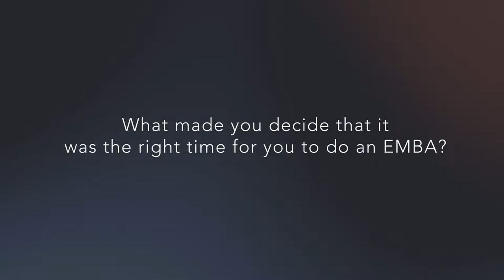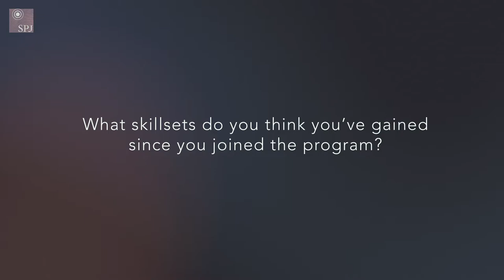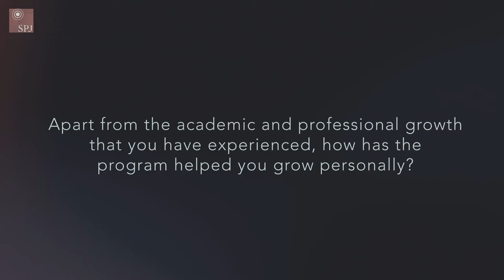Shaohong Liang's EMBA journey insights at SP Jain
“Right from the day I started my EMBA, I started seeing a change in how I handle issues. I’ve started focussing on the bigger picture and thinking about the long-term effects and sustainability of the solutions I find."

Our EMBA graduate, Shaohong Liang, shares why he joined SP Jain's 18-month program, the skills he acquired over the course of the program, and how his personal and professional lives were influenced by this journey.
Want to know more about SP Jain's 18-month Executive MBA Program? Click on the link below -